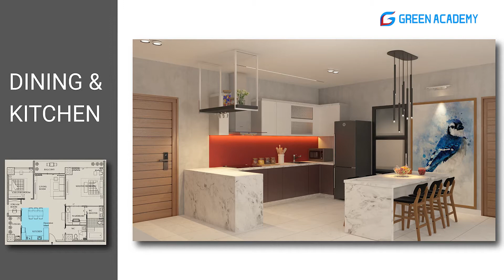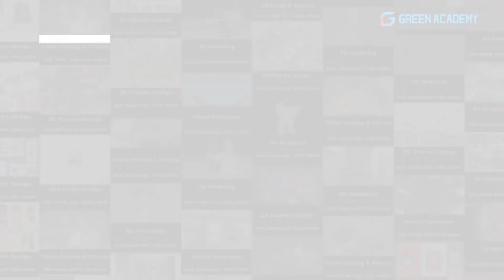Không gian tối giản - Phong cách sống hiện đại mà "chất" | Thiết kế nội thất | Green Academy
[Đồ án học viên] KHÔNG GIAN TỐI GIẢN - PHONG CÁCH SỐNG HIỆN ĐẠI MÀ “CHẤT”
Học viên: Lê Thanh Long
Lớp: INT-D009 G
Giảng viên hướng dẫn: Nguyễn Quốc Tuấn
✨ Minimalism là phong cách hiện đại lược bỏ sự phức tạp, không cầu kỳ nhưng lại sáng tạo, mang nét đơn giản, tinh tế với không gian sống và nội thất sang trọng.
✨ Trong đồ án lần này, Thanh Long đã thiết kế nội thất cho căn nhà của đối tượng gia chủ là một cặp vợ chồng đã có một đứa con. Họ muốn sống trong một một căn hộ với thiết kế hiện đại để có thể yên tâm an cư, sinh sống.
Cùng Green Academy ngắm đồ án thiết kế này nhé!

Nhằm hiện thực hóa sứ mệnh: “Vì một cơ hội làm việc tốt đẹp hơn cho sinh viên Việt Nam”, Green Academy đã không ngừng tạo điều kiện cho các bạn trẻ được học hỏi và trải nghiệm trong môi trường đạt chuẩn quốc tế. Với hơn 25 năm hình thành và phát triển, Học viện Green Academy đã đạt được những thành tựu to lớn trong việc “trồng người” khi liên tiếp được bầu chọn là trung tâm đào tạo chất lượng và nhận được nhiều giải thưởng uy tín tại Hàn Quốc.

Đến nay, Green Academy sở hữu 22 chi nhánh tại Hàn quốc và Việt Nam. Qua hơn 6 năm phát triển tại Việt Nam có gần 6000 học viên đã và đang theo học tại Green Academy. Với mô hình giảng dạy đồng sáng tạo chuẩn Hàn, Green Academy đã và đang khẳng định vị thế cũng như chất lượng giáo dục xứng tầm quốc tế.

📍 Chi nhánh 1: 67 Nguyễn Thị Minh Khai, Phường Bến Thành, Quận 1, Tp.HCM
📍 Chi nhánh 2: 31/2 Nguyễn Bỉnh Khiêm, Phường ĐaKao, Quận 1, Tp.HCM
📍 Chi nhánh 3: 148 Nguyễn Trãi, Phường Thượng Đình, Quận Thanh Xuân, Tp.Hà Nội